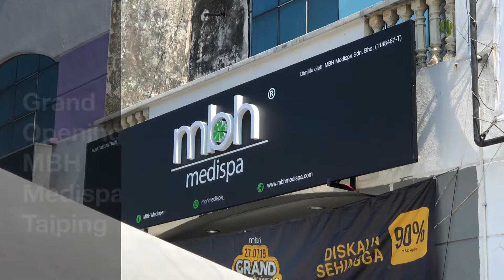MBH Medispa Taiping - Grand Opening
MBH Medispa telah membuka cawangannya yang ke 21 di Taiping.